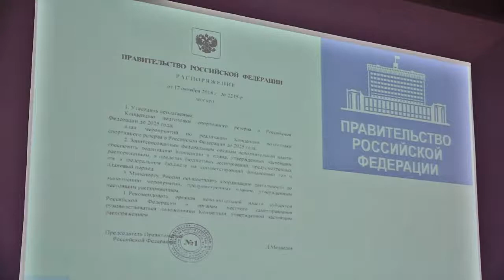Совещание по вопросам совершенствования системы подготовки спортивного резерва в СФО